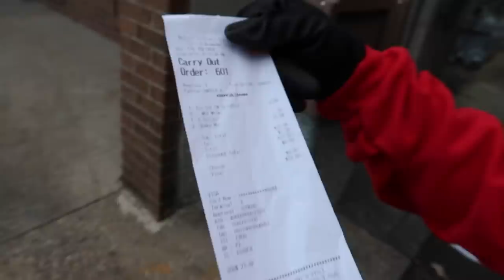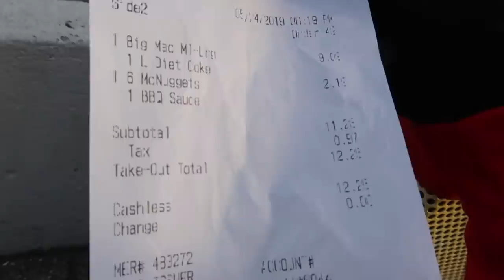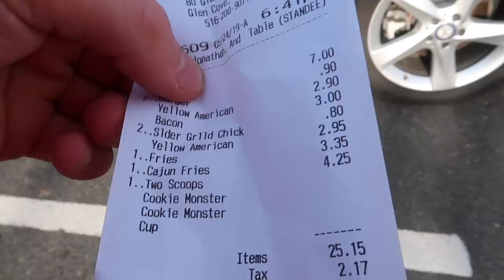Letting TRASH CAN RECEIPTS Decide what I Eat!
Today I let trash can receipts decide what i eat for 24 hours and it was an impossible food challenge! I previously did a video letting the person in front of me decide what i eat for 24 hours with my family so i thought it would be a good idea to do it with a twist!

If you read this far and got your merch… you’re a gem :)  we slime mukbang what i eat 24 hour challenge derek gerard